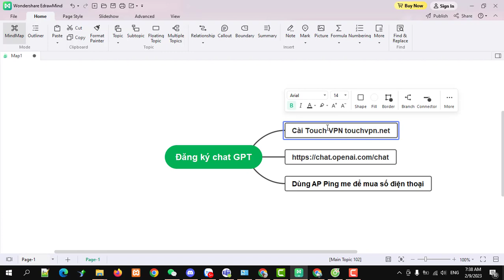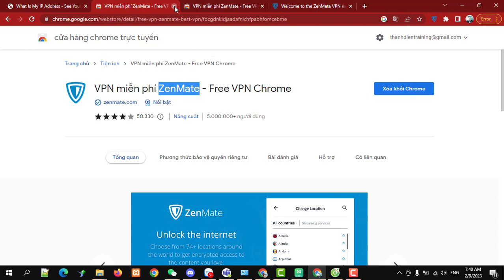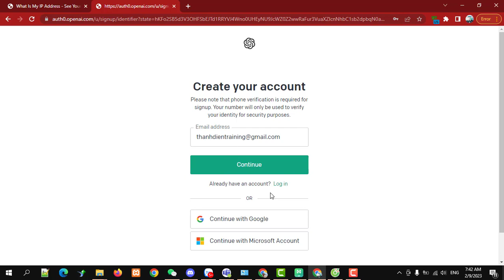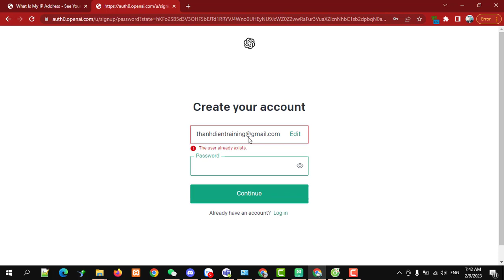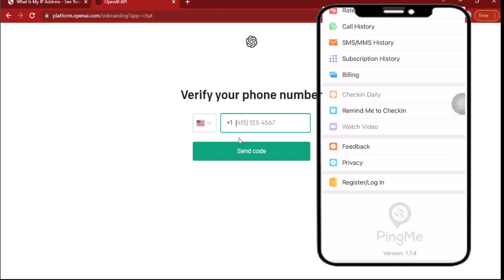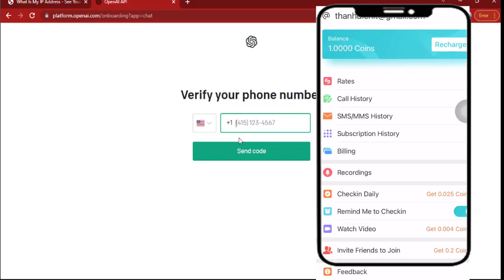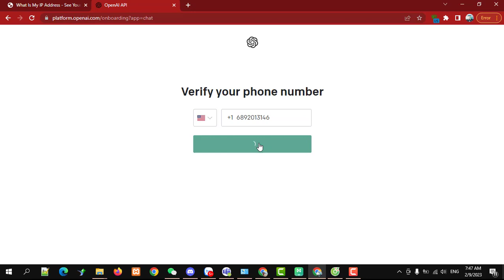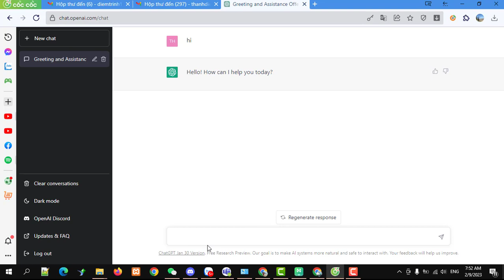Hướng dẫn đăng ký Chat GPT 100 % thành công ở Việt Nam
Chào mừng đến với video Hướng dẫn đăng ký Chat GPT 100 % thành công ở Việt Nam!

ChatGPT là một mô hình ngôn ngữ lớn được huấn luyện bởi OpenAI với đầu vào là hàng tỉ câu hỏi và trả lời từ Internet. Nó cung cấp trả lời chính xác và chính thống cho các câu hỏi về kiến thức, lịch sử, văn hoá, văn hóa và nhiều lĩnh vực khác.

Trong video này, chúng ta sẽ hướng dẫn bạn cách đăng ký ChatGPT tại Việt Nam một cách dễ dàng và nhanh chóng. Bạn sẽ được học cách sử dụng các tính năng của ChatGPT và cách tận dụng nó để tìm kiếm thông tin và trả lời các câu hỏi của bạn.

Hãy theo dõi video này để biết thêm chi tiết về cách đăng ký ChatGPT tại Việt Nam. Chúng ta sẽ cùng bắt đầu ngay !